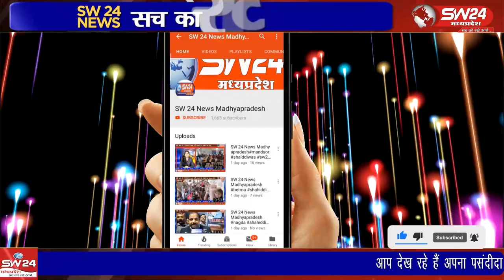एसएसपी राजेश सिंह चंदेल सर द्वारा पुलिस अधीक्षक कार्यालय से यातायात रथ को हरी झंडी दिखाकर रवाना किया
यातायात जागरूकता सप्ताह के प्रथम दिन आज एसएसपी राजेश सिंह चंदेल सर द्वारा पुलिस अधीक्षक कार्यालय से यातायात रथ को हरी झंडी दिखाकर रवाना किया। शिवपुरी से युसूफ खान की रिपोर्ट